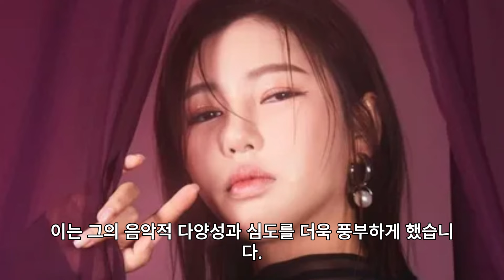송가인, 불후의 명곡에서 보여준 탁월한 피아노 실력과 무대 매력